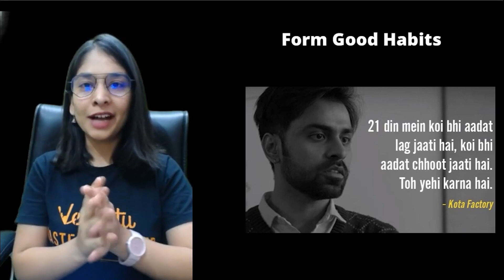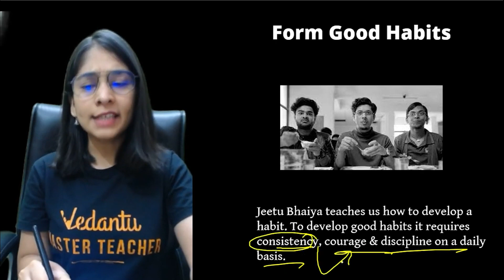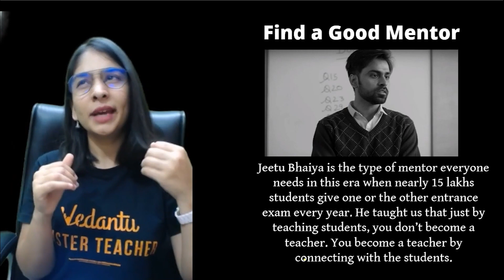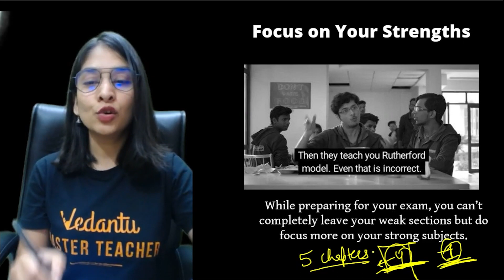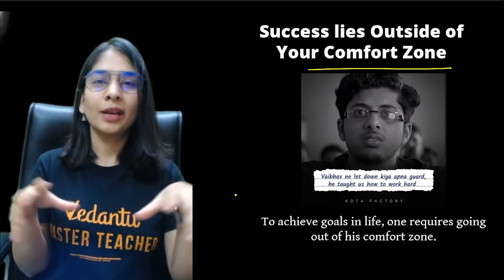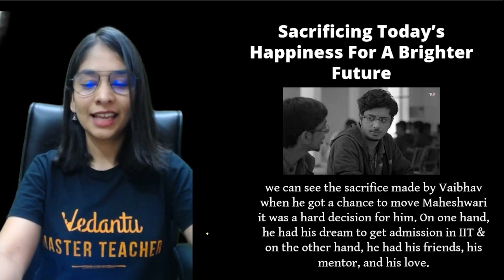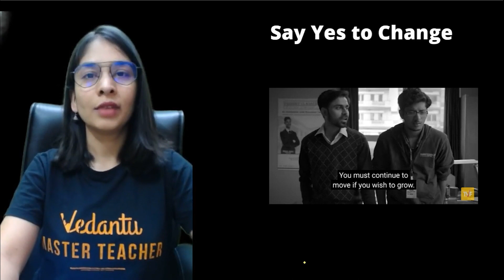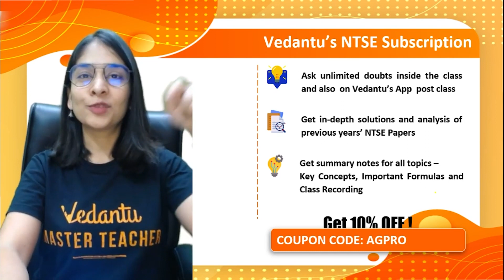7 Life Lessons for Students From Kota Factory!! 🧐 [Inspiring Life Lessons] by Anubha Ma'am | Vedantu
In this amazing session, Anubha Ma'am will share you the wonderful topic ""7 Life Lessons for Students From Kota Factory!!"" 🔥 Sounds Great right!! Are you familiar with Kota Factory Series? 🧐 Have you heard about the inspiring Life Lessons from Kota Factory? If you haven't, watch this session, We are sure this motivation session will definitely change many of your future! We believe there are many lessons we can learn from Kota Factory for Chemistry Students, Let’s watch out for 7 Life Lessons for Students From Kota Factory!! and Apply Them in Your Life and Career.

➡️🔥 Vedantu's initiative, 'Help India Learn', is our contribution to numerous children who have been adversely affected by the global pandemic.
The immediate priority is to help children who have lost one or both parents to the pandemic.
We are attempting to raise Rs 5 crores for various NGOs and children who will require the fund to support them. 🤝
All funds raised will go towards the help with the immediate needs of the affected children namely: food, shelter, devices for continued education, and school fees.

1. Unlimited LIVE class with your favorite teachers.
2. Unlimited Doubt Solving in Live class.
3. Fun interactive learning with in-class quizzes and leaderboards.
4. Get full access to structured long-term courses.
5. One subscription, unlimited access to Live Class, Test Series & Assignments.
6. Make your own study plan and learn from the comfort of your home and device.

📌 Topics Covered In this Session:
✦ 7 Life Lessons for Students From Kota Factory
✦ Life Lessons From Kota Factory
✦ 7 Life Lessons Kota Factory teaches us
✦ Important Life Lessons every Student should learn
✦ Things We Learn From Web Series Kota Factory
✦ Students Motivation - Power of Positivity
✦ Vedantu Motivational Video

I hope you guys enjoyed this video on "7 Life Lessons for Students From Kota Factory! (Students Life Lesson)🔥" by Anubha Ma'am. See you in the next surprising ⏭️ session. Let us know your doubts and unsolved questions related to this chapter in the comment section.  we will respond and solve your doubts ASAP.